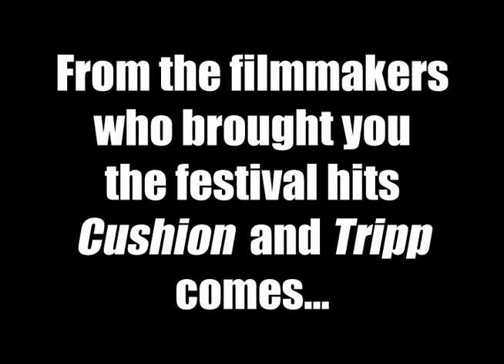Fresh Cut Trailer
Trailer for the upcoming short film FRESH CUT